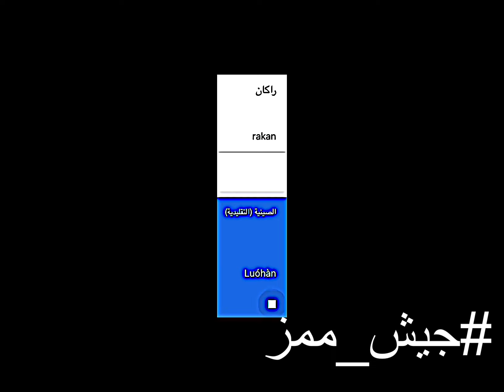اسماء اعضاء باور بالصيني😳! // اساميهم تضحكك يناسسس😭 // تتوقعون من اكثر واحد ضبطه🥹؟؟